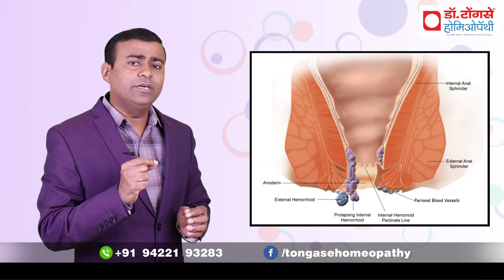पाइल्स,फिशर,फीस्तुला ऑपरेशन के बाद क्या करे ? PILES FISSURE FISTULA POST-OPRATIVE CARE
पाइल्स, फिशर और फिस्टुला के ऑपरेशन के बाद की देखभाल के लिए यह वीडियो देखें। जानें सही खानपान, दवाइयां और सावधानियां जिन्हें आपको अपनानी चाहिए। अपने स्वास्थ्य की सुरक्षा और उत्तम विकास के लिए महत्वपूर्ण सलाह।